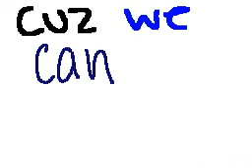TLST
THIS IS A THING MAH SIS AND I DID dB
every time we drive and we hit a stop light we have 500 pages do say/do stuff wheatheh its funneh or not ewe... this one wasnt so much of teh funnynessssesesesess "orz. sowwwy. BUT I SHALL TRY TO DO A FUNNIER ONE NEXT TIME (if this flip reaches its goal) umm... I guess you can ask questions about the game down in teh comments ewe . KBAI BAI. please help link! this took SOOO LONG TO MAKE e3e (i guess its because i tried a different style...) :D
-ヤika-san(:

( TLST = traffic light stop talk )